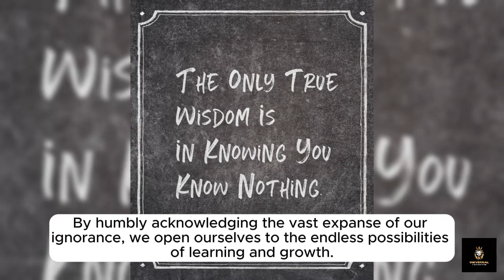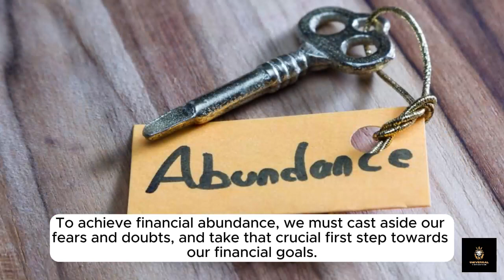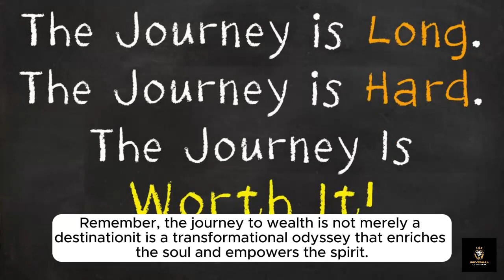Success Rules Cash: 5 Timeless Rules for Prosperous Men and women Improve your English No Copyright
Welcome to "Wealth Mastery: 5 Timeless Rules for Prosperous Men," a profound exploration of the foundational principles that have propelled individuals towards abundance and prosperity throughout history. In this enlightening odyssey, we journey through the wisdom of ancient sages, visionary leaders, and modern-day entrepreneurs to uncover the secrets to unlocking unparalleled wealth and success in every facet of life.

In a world teeming with challenges and opportunities, it's imperative for men to harness the timeless wisdom passed down through the ages to navigate their financial journeys with clarity, purpose, and unwavering determination. Through self-awareness, action, resilience, and adaptability, men can transcend obstacles and carve out a path towards financial freedom and fulfillment.

Our voyage begins with the first rule: "Know Thyself." As articulated by the venerable philosopher Socrates, self-awareness serves as the bedrock of wealth mastery. By understanding their strengths, weaknesses, and deepest desires, men gain invaluable insights into their true potential and purpose in life. Through introspection and self-discovery, they unlock the door to personal growth and prosperity.

Moving forward, we delve into the second rule: "Embrace Intellectual Humility." In a world brimming with knowledge and innovation, it's essential for men to recognize the limits of their understanding. As Socrates famously declared, "The only true wisdom is in knowing you know nothing." By approaching life with humility and an open mind, men cultivate a thirst for knowledge and growth, propelling them towards greater success and enlightenment.

Next, we explore the third rule: "Take Action." Inspired by the teachings of Lao Tzu, men learn that even the grandest journey begins with a single step. In the pursuit of wealth and prosperity, action is the catalyst that transforms vision into reality. By overcoming fear, doubt, and procrastination, men can seize the moment and embark on a transformative journey towards financial abundance.

As we continue our quest for wealth mastery, we encounter the fourth rule: "Practice Patience." As Aristotle wisely observed, "Patience is bitter, but its fruit is sweet." In a world fixated on instant gratification, patience is a virtue often overlooked. However, by cultivating patience and perseverance, men lay the groundwork for long-term success and fulfillment. Through dedication, resilience, and unwavering commitment, they weather life's storms and emerge stronger, wiser, and more prosperous than ever before.

Finally, we confront the fifth rule: "Adapt to Change." In the words of Heraclitus, "Change is the only constant in life." In an ever-evolving world, adaptability is the key to financial success. By embracing change as an opportunity for growth and innovation, men can navigate through life's uncertainties with grace, resilience, and confidence. Through flexibility, creativity, and a willingness to embrace new challenges, they can thrive in any environment and emerge victorious against all odds.

In conclusion, "Wealth Mastery: 5 Timeless Rules for Prosperous Men" offers a roadmap to financial greatness for men seeking to realize their full potential and achieve unparalleled success in every aspect of their lives. Through self-awareness, intellectual humility, action, patience, and adaptability, men can overcome obstacles, defy limitations, and create a life of abundance, fulfillment, and prosperity. Join us on this transformative journey towards wealth mastery, and unlock the limitless possibilities that await you.

Thank you for embarking on this journey with us. Together, let us unlock the door to financial freedom and embrace a future filled with infinite prosperity and abundance.
Credits
Capcut